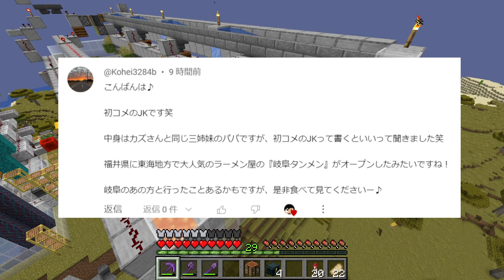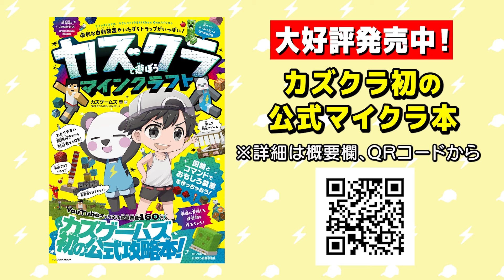裏技！！新しい岩盤の壊し方が発見されました！【マイクラ】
こちらの岩盤を壊す技 Java版だけで出来るようです！！
岩盤壊し名人と言われたカズクラ。
またもや新たな岩盤壊し技を習得し、何をするのだろうか！！

◆カズゲームズからマイクラ公式攻略本出ました！！

◆2024年のアクリルスタンドカレンダー

↓さかいさんだーのチャンネルはこちら

★特典★
・メンバー限定Discordサーバーに入れます！
・プレミア公開のチャット欄で使えるオリジナルスタンプあります！

アツクラ以外の視聴者様による二次創作活動については、

〒107-6228
カズさん宛